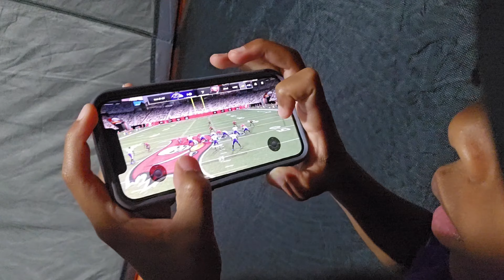FergSquad Ultimate Camping Trip!!!!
Welcome to the FergSquad Family TV !!!

On this episode we decided to go camping and it was so much fun forreal!

We really hope you like our content and it would really help, if you could LIKE this video, SUBSCRIBE to our channel, and PRESS the bell so you dont miss out on any video!!!

Birthday Vlogs:
    • Birthday Vlog 🥂| makeu...  ​
    • Kanon's 6th Birthday W...  ​
    • Kane's 7th Birthday | ...  ​
    • Kane's 8th Gaming Party!!  ​

Learning Videos:
    • Sight Word Game | Kind...  ​

Spend the Day with Us:
    • Saturday Vlog- Come ha...  ​